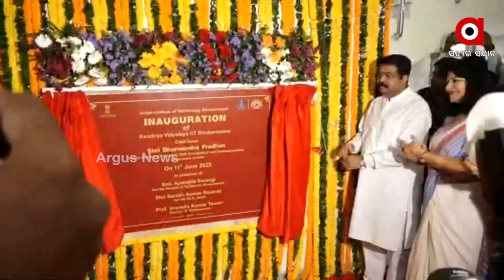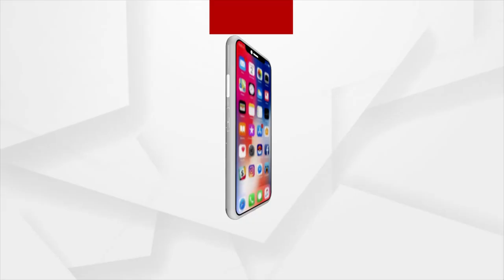ଖୋର୍ଦ୍ଧା ଜଟଣୀରେ ଖୋଲିଲା ଆଉ ଏକ କେନ୍ଦ୍ରୀୟ ବିଦ୍ୟାଳୟ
ଜଟଣୀରେ ଖୋଲିଲା ଆଉ ଏକ କେନ୍ଦ୍ରୀୟ ବିଦ୍ୟାଳୟ । ଆଇଆଇଟି କ୍ୟାମ୍ପସରେ ଏହାର ଉଦଘାଟନ କରିଛନ୍ତି କେନ୍ଦ୍ର ଶିକ୍ଷାମନ୍ତ୍ରୀ ଧର୍ମେନ୍ଦ୍ର ପ୍ରଧାନ I